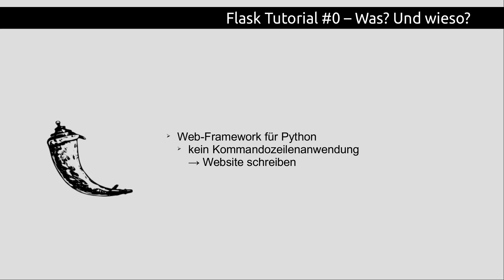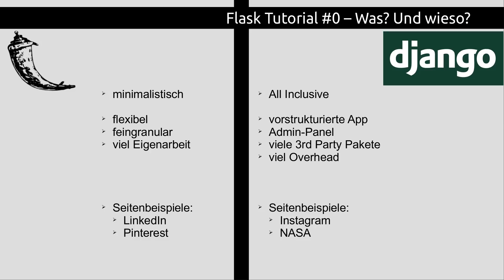Python Flask Tutorial #0 - Flask vs. Django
In dieser Tutorialreihe wollen wir lernen, Serverbackends für unsere Webanwendungen zu schreiben. Dazu existieren zwei populäre Frameworks in Python: Django und Flask. In diesem Video wollen wir klären, weshalb wir in dieser Reihe Flask lernen wollen.